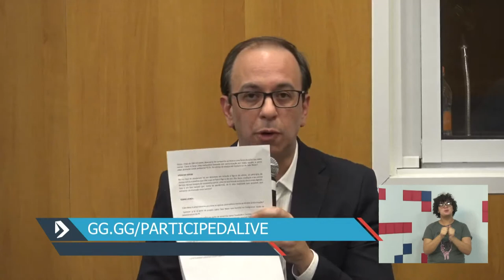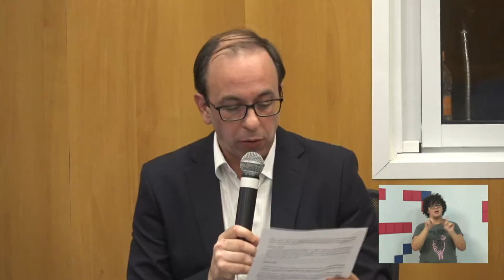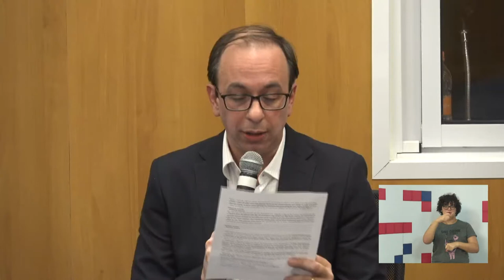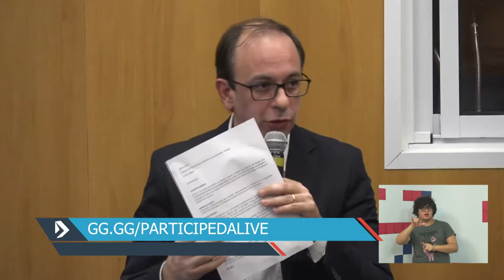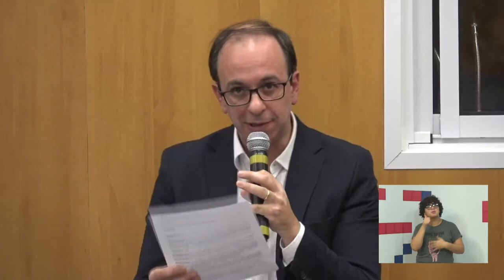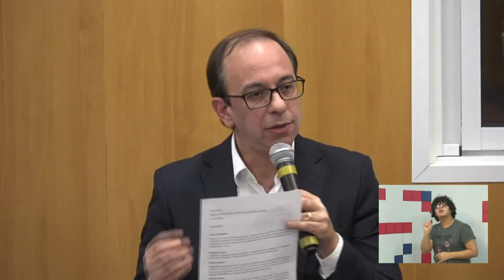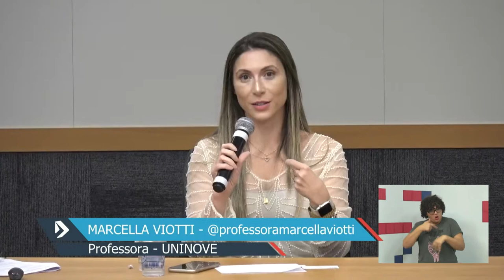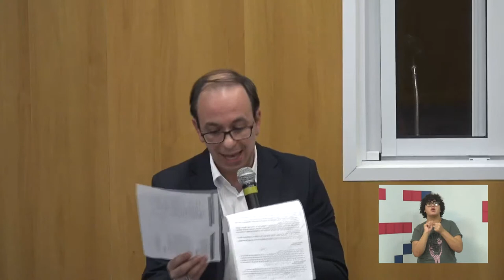Crimes Digitais - Aspectos Relevantes